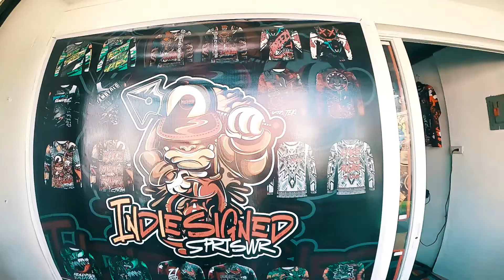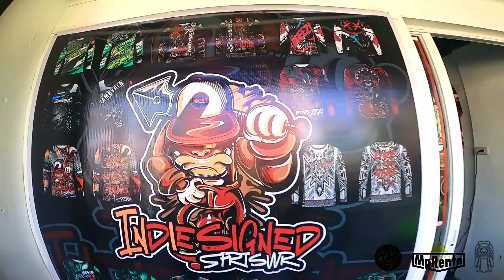INDIESIGNED SINUGOD NG TEAM PAANGAT MOTOVLOGGER | MY FIRST GROUP RIDING JERSEY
UNANG GROUP RIDES KO AT GROUP JERSEY MASAYA DAHIL PARANG MATATAGAL NA KAMI MAG KAKAKILALA. PARE PAREHO HANGARIN SAMA SAMANG AANGAT AT MAG TUTULUNGAN. YANG ANG TEAM PAANGAT MOTOVLOGGER SOLID.